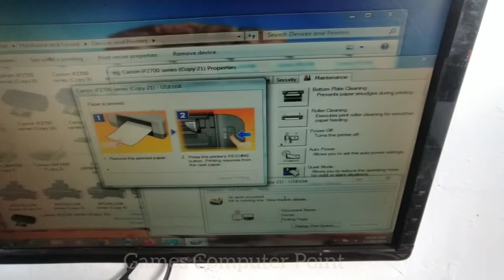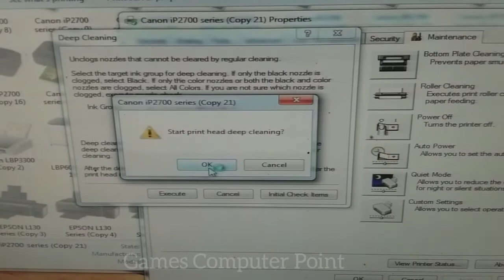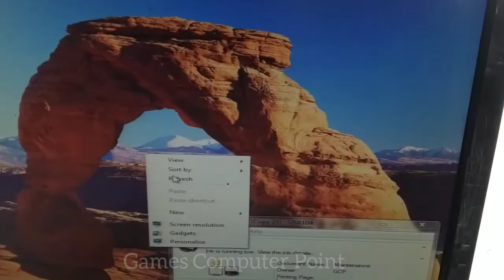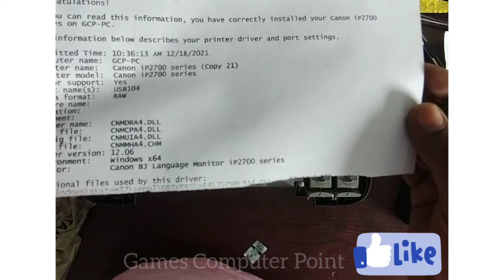How to fix canon pixma ip2770, 2772, paper jam remove solution?